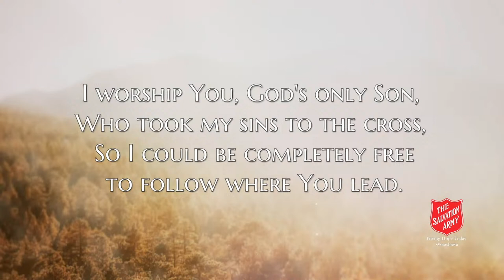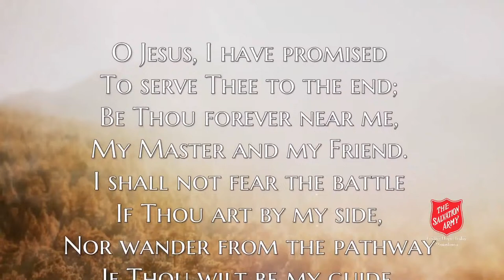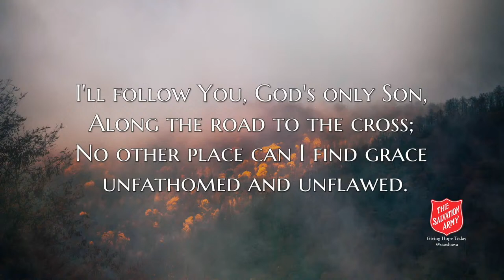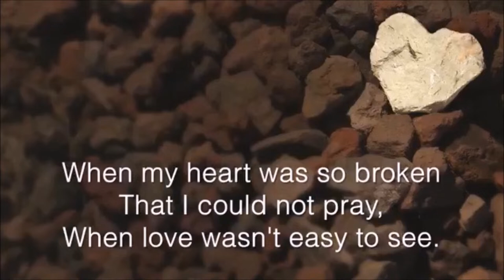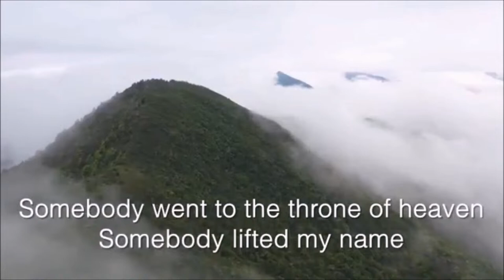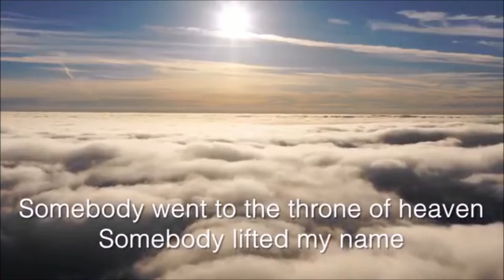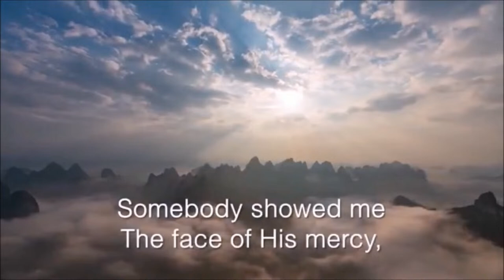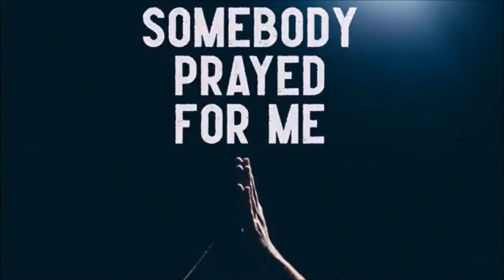Celebration of life for Hugh McCullough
Join us on Saturday, January 20, 2024 at 2:00 pm as we celebrate the life of Hugh McCullough.